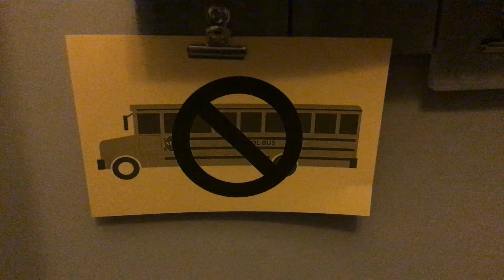September 15, 2020